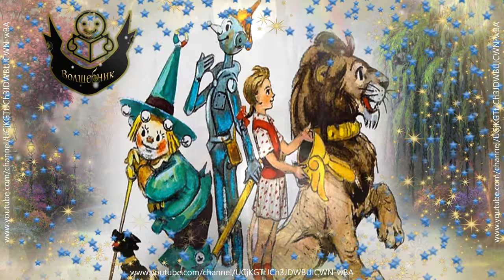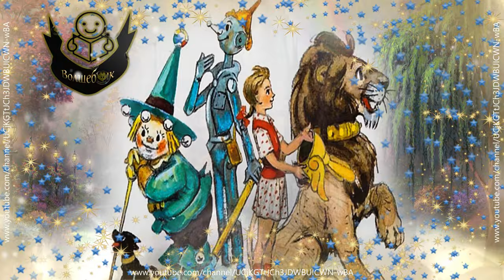аудио книга Волшебник Изумрудного города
Глава от 1 до 24  ( все части )
Глава 1. Ураган
Глава 2. Элли в удивительной стране жевунов
Глава 3. Страшила
Глава 4. Спасение железного дровосека
Глава 5. Элли в плену у людоеда
Глава 6. Встреча с трусливым львом
Глава 7. Саблезубые тигры
Глава 8. Переправа через реку
Глава 9. Коварное маковое поле
Глава 10. На кого похож Гудвин?
Глава 11. Изумрудный город
Глава 12. Удивительные превращения волшебника Гудвина
Глава 13. Последнее волшебство Бастинды
Глава 14. Победа
Глава 15. Как вернулись к жизни Страшила и Железный дровосек
Глава 16. Возвращение в Изумрудный город
Глава 17. Разоблачение Великого и Ужасного
Глава 18. История Гудвина
Глава 19. Чудесное искусство великого обманщика
Глава 20. Снова в пусть
Глава 21. Наводнение
Глава 22. Лев становится царём зверей
Глава 23. Стелла, вечно юная волшебница розовой страны
Глава 24. Заключение

Волшебник Изумрудного города — сказка А. Волкова, с момента своего появления в 1939 году завоевавшая не одно детское сердце. Необычайная история маленькой Элли, попавшей из Канзаса в необычайную страну из-за урагана, завораживает удивительными приключениями. Чтобы вернуться домой, ей нужно идти в Изумрудный город к Гудвину, самому могущественному волшебнику страны Оз. Кто будет сопровождать девочку в пути, кроме верного пса Тотошки, и кем окажется правитель Изумрудного города? Произведение о смелости, дружбе, поддержке и необходимости верить в себя обязательно понравится детям всех возрастов.